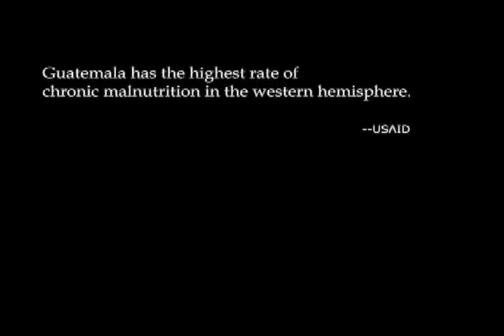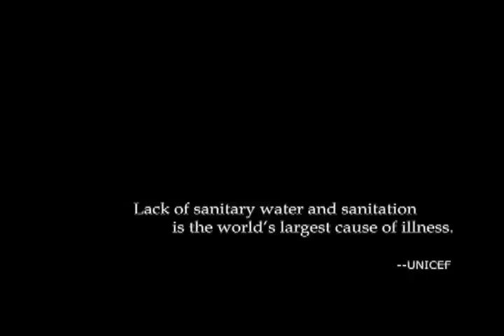Drowning without water